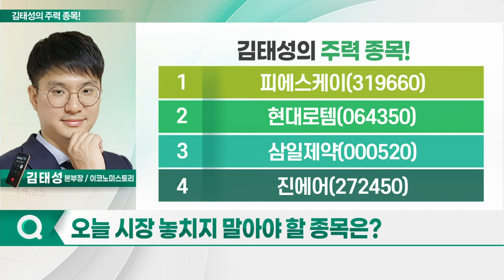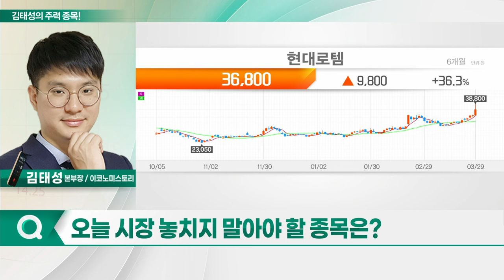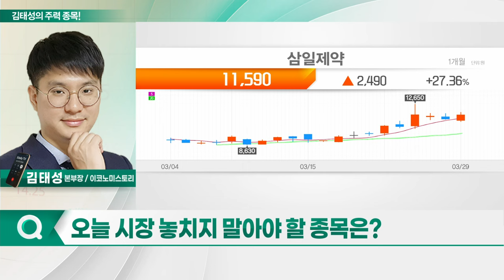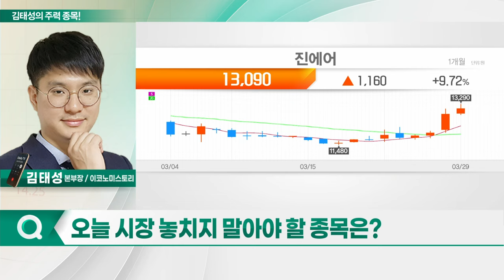피에스케이, 현대로템, 삼일제약, 진에어_김태성의 주력 종목 (20240401)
# 김태성의 주력 종목

1. 피에스케이(319660)
2. 현대로템(064350)
3. 삼일제약(000520)
4. 진에어(272450)

- 드라이스트립 장비 시장 점유율 세계 1위
- '램리서치 독점' 장비 국산화 성공
- 사업 포트폴리오 다변화 중
- 메탈 에처 시장 진입 기대

- 폴란드향 K-2 전차 수출
- 지정학적 리스크 및 수은법 개정 수혜 예상
- 우주개발 사업, 향후 모멘텀 작용 기대

삼일제약(000520)
- 美 바이오 기업, 골관절염 치료제 임상 3상 성공
- 골관절염 치료제 독점 판권 확보
- 美 FDA, 140조 NASH 치료제 첫 승인
- 견고한 황반변성 점안 매출 지속

진에어(272450)
- 관광 수요, 팬데믹 이전 수준으로 회복 중
- 日 노선 확보 따른 성과 나타나
- 대한항공-아시아나 합병 따른 LCC 통합 기대
- 1Q 영업익 어닝 서프라이즈 기대